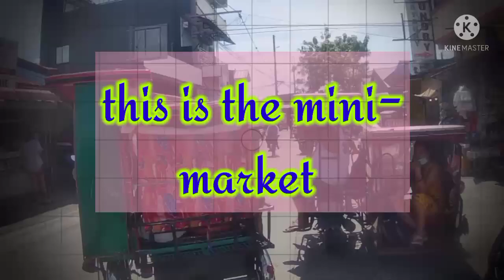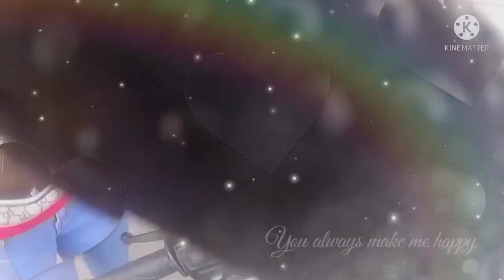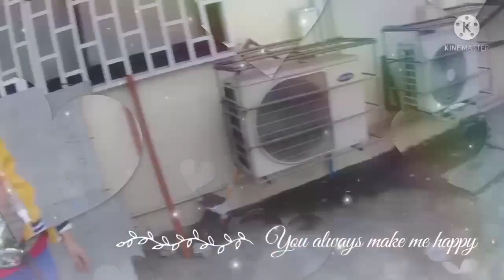"road trip w/D.|.saan napunta??.prt1..galamode"